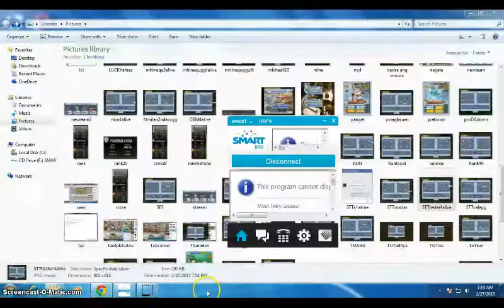Miscrits SK battle - (XPT) Patrick Almendras vs Nathan buller and (TMZ) Jude gonzales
GG :3